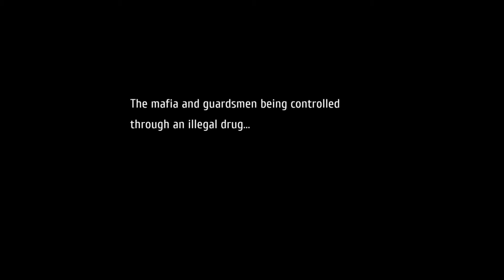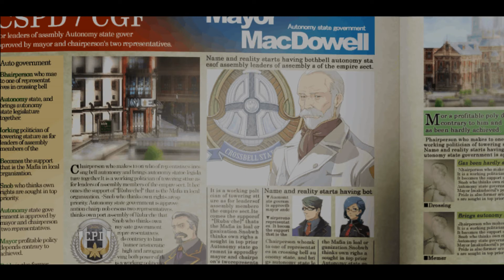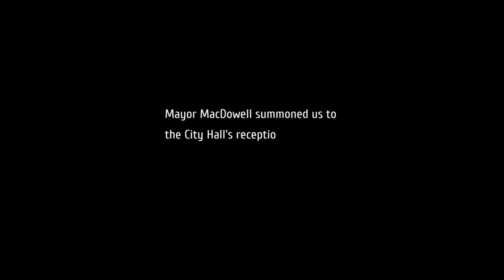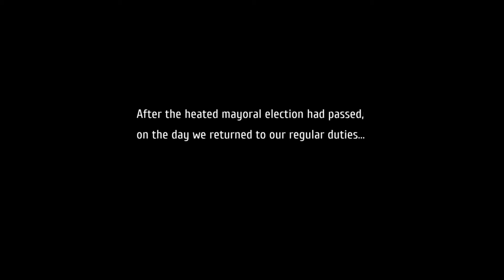Trails from Zero Gameplay on PC with Evolution MOD - 86 Finale [END]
00:00:00   Highlights
00:08:20   After the 2nd Battle
00:09:29   Renne appears
00:10:45   Final Battle
00:11:44   After the battle
00:13:41   Members cheer Lloyd
00:15:52   Renne & Estelle
00:16:03   Pater-mater acts
00:20:59   KeA & others appear
00:25:36   After the incident
00:29:02   KeA goes to school

   It is time to do the next battle. First, the members destroyed Deadly Clown & Vital Clown and then finally took down Guenter. However, Guenter still had power and he bound all the members. At then, Renne appeared with Pater-mater and helped the members. Eventually, Guenter lost and vanished due to the drug. Renne tried to escape but Estelle called her and after a long time, Renne united with Estelle & Joshua. The members went out of the Ruin and met KeA followed by all the important people. At the end, Lloyd explained the events that followed after and the game ends with the members helping KeA. I'll come back with the Next Game which is called 'Trails to Azure'.